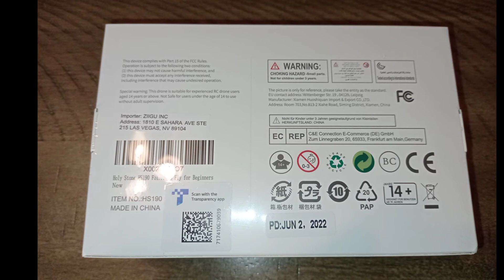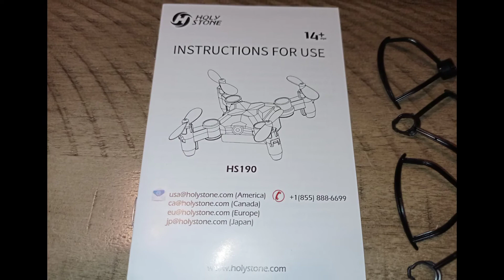HS190 HOLY STONE MINI DRONE UNBOXING VIDEO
HOLY STONE MINI DRONE UNBOXING
HS190